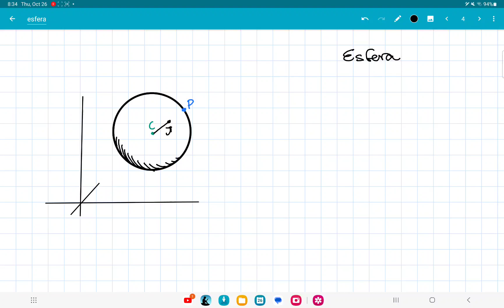Esfera no R3, Prova A12 Portugal, geometria analítia no r3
Esfera no R3, Prova A12 Portugal, geometria analítia no r3 Nessa aula de geometria analítica vamos nos preparar para o exame nacional de Portugal para o décimo segundo ano, que corresponde ao terceiro ano do ensino médio no Brasil